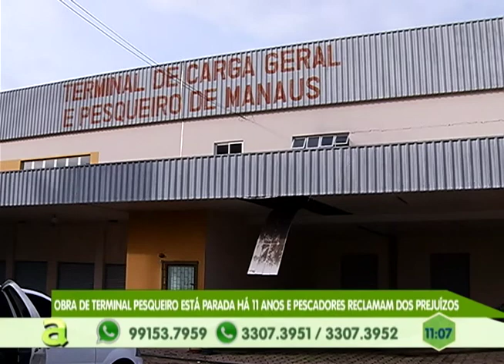Obra de terminal pesqueiro está parada há 11 anos e pescadores reclamam dos prejuízos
01º BLOCO AGORA 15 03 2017 - Obra de terminal pesqueiro está parada há 11 anos e pescadores reclamam dos prejuízos